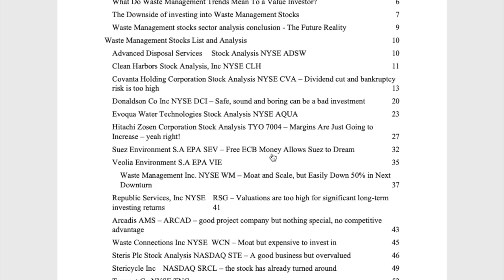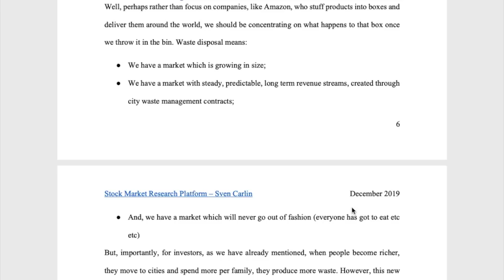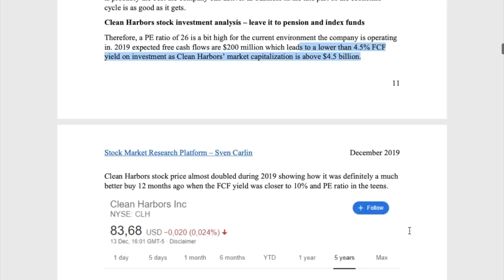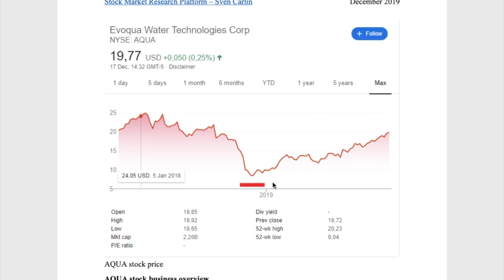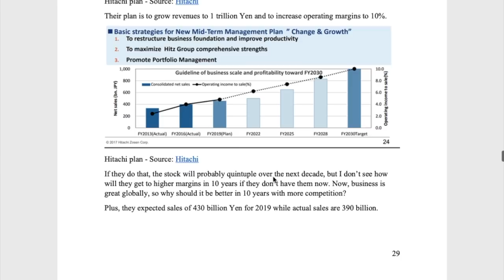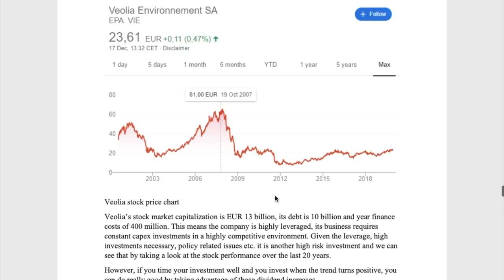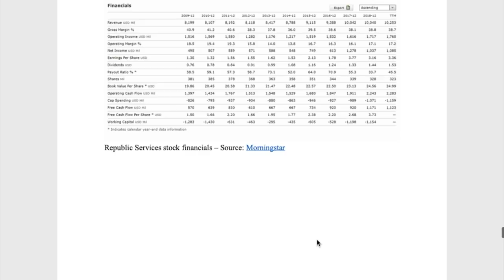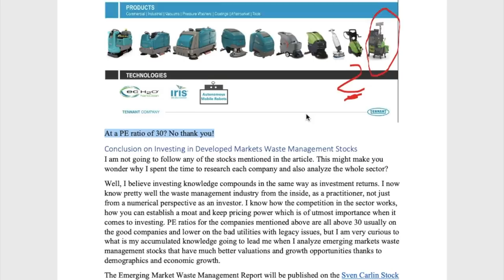Waste Management Stocks List & Waste Management Sector Analysis - Good Businesses But Too Expensive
I am researching the waste management sector and this gives you a taste of what I do for a living. I first look at the waste management trends and then take the waste management etf and look at each stock from the waste management stocks list. Going so deep into a sector and stocks gives me an excellent overview of what matters when it comes to investing and what to look for in order to find great businesses to invest in. I discuss 15 stocks, from waste management stock to others that operate in the sector.

I am also a book author:
Modern Value Investing book: